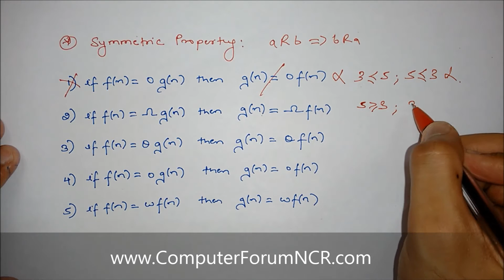Video 25 Properties of Asymptotic Notation Question Part 1